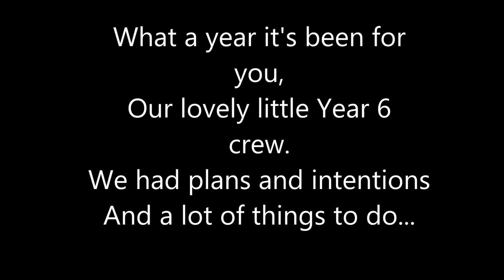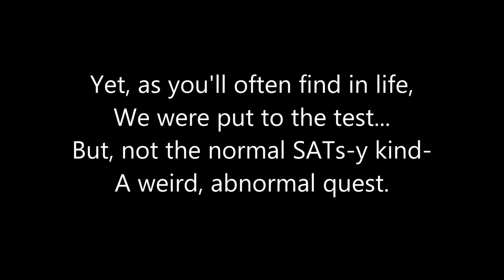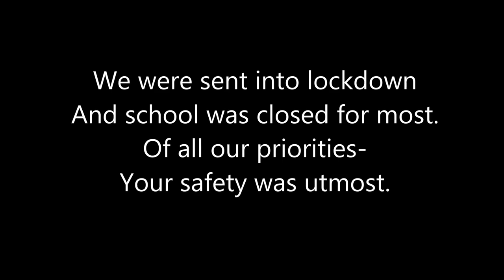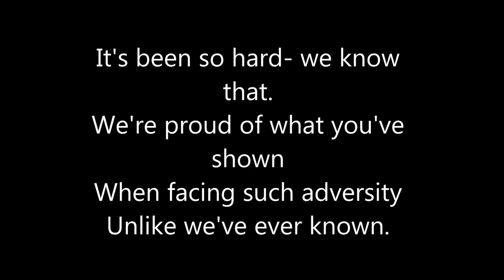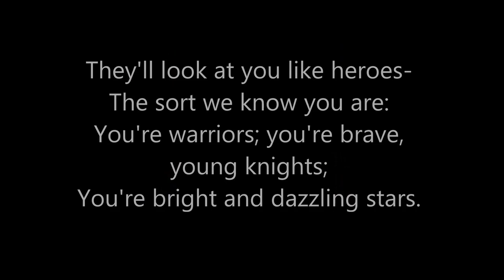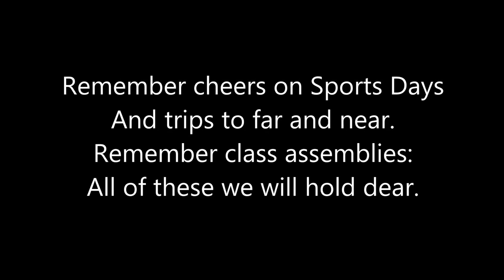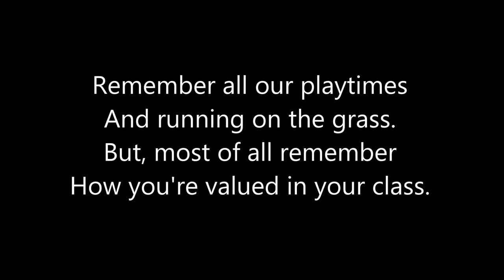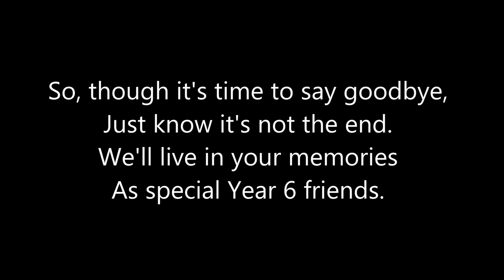Year 6 Leavers Video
It has been lovely for us to look through the photographs of our fantastic Year 6 students as they prepare to move up to secondary. We hope you enjoy watching this video we have put together of some of the highlights of the year and your time with us in primary. Good luck to you all!